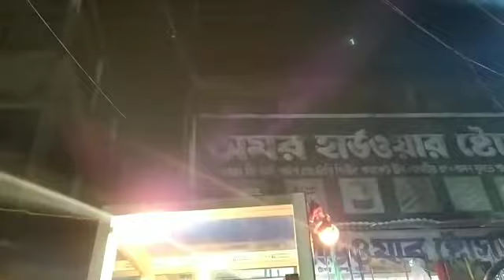আমি কিন্তু আমার মা কে দিয়ে কাজ করাই না || চিকেন চপ ভয়ে কেউ রাখছে না || Bengali vlog #